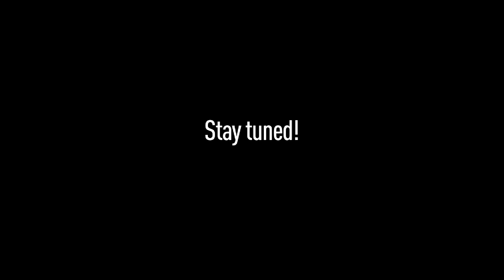RISE I Behind the scenes I Preview I Kamerawerk Productions (2011)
A first glance of things to come.
RISE is an experimantal short movie shot with the  Weisscam HS2 MK2 and in collaboration with P und S Technik in Stereo 3D.